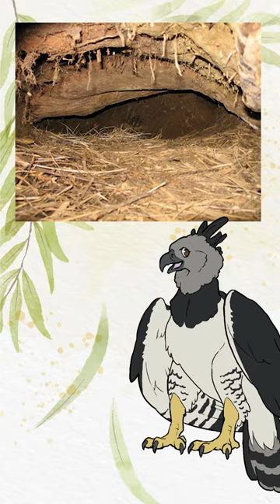Happy International Beaver Day!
You can learn more about International Beaver Day at the Beavers: Wetlands & Wildlife

Video Credits-

Inspired Ambient by Playsound from Pixabay